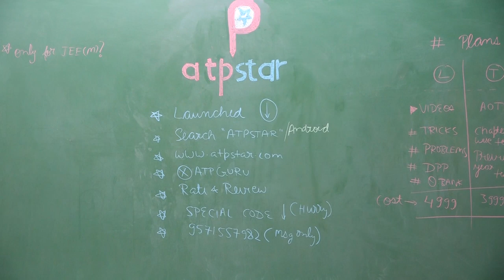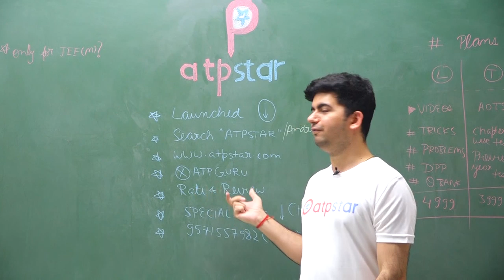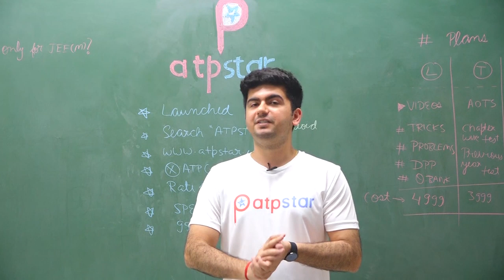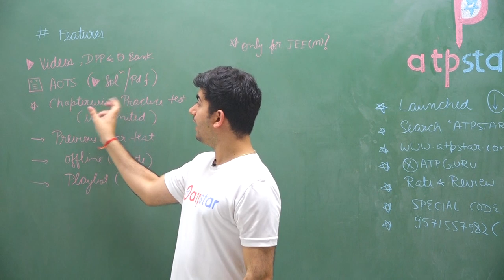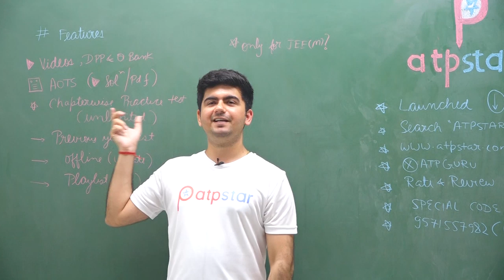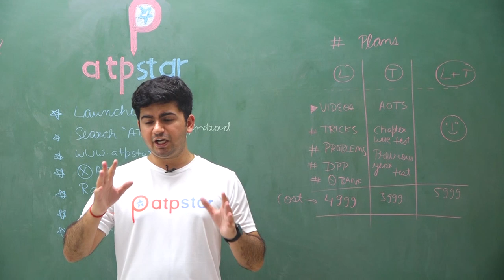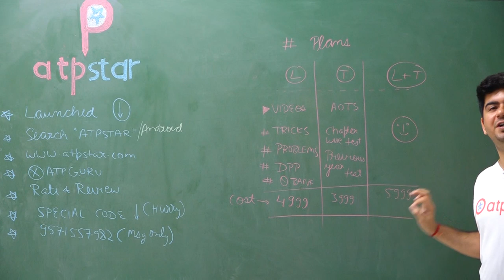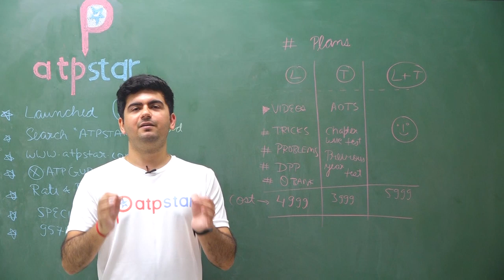Super Launch - ATPSTAR | by Vineet Khatri sir